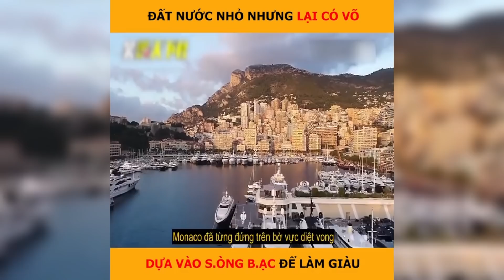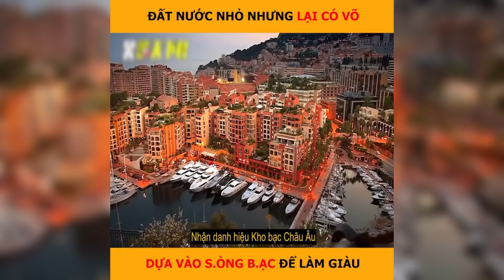Đất nước chỉ có giới siêu giàu là nước nào | LT Review